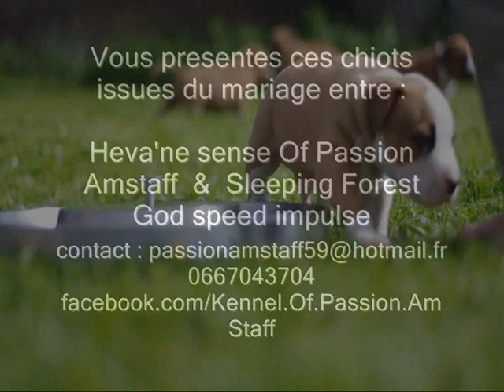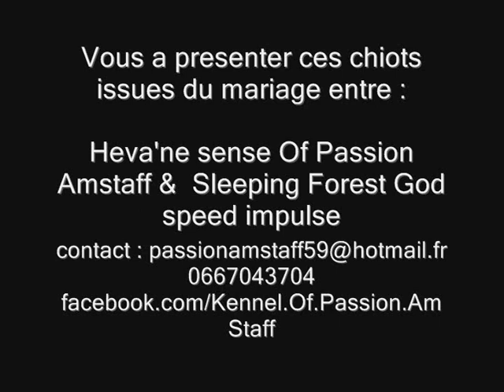Elevage of passion amstaff ( american staffordshire terrier )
l'elevage Of Passion Amstaff vous presentes ces chiots american staffordshire terrier a travers cette video .

A partager sans moderations !